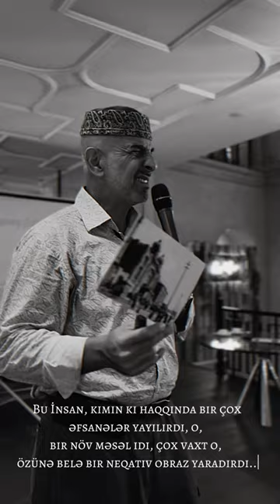Myths and Truth about Musa Naghiev Lecture by Fuad Akhundov - Gazelli House - 29/09/23